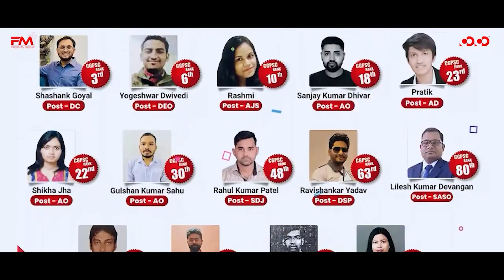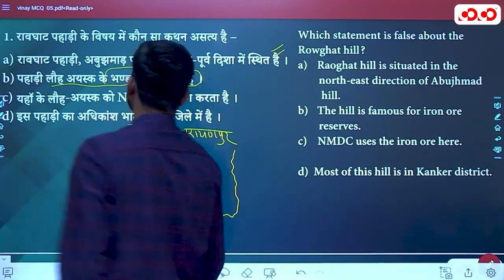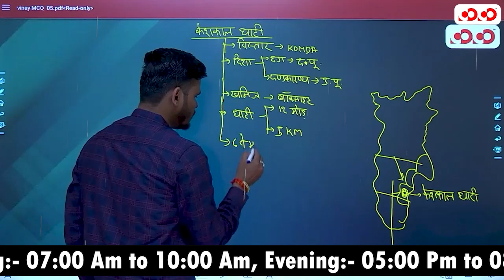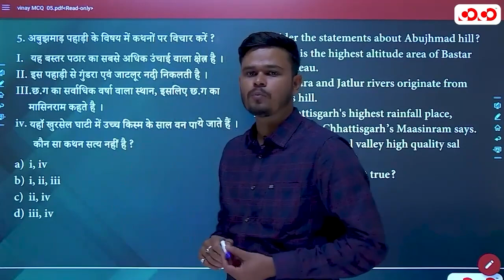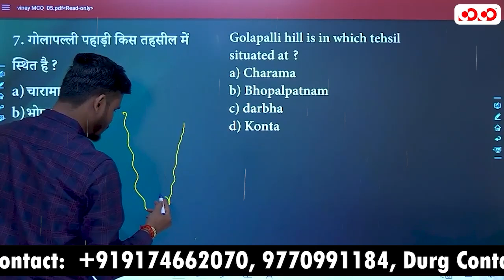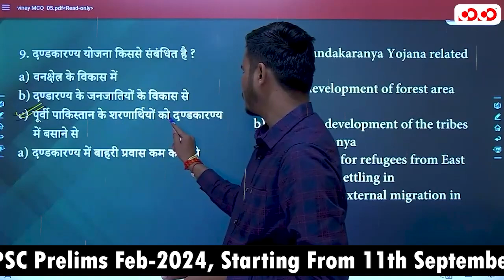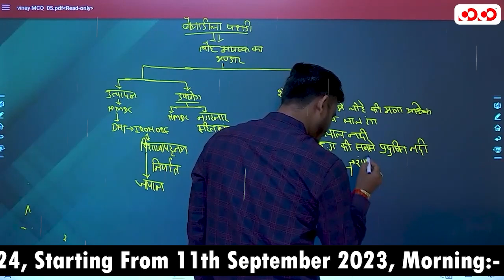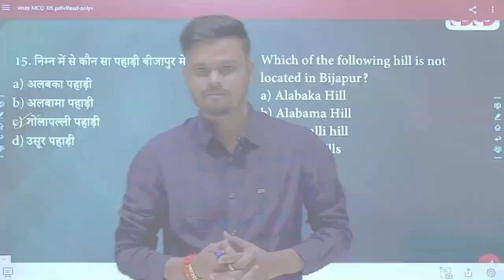Plateau & Hills Of Dandakaranya | Lec - 5 | Target on Prelims MCQ Series | Vinay Sir